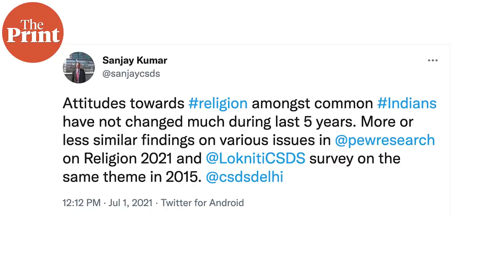Why have Modi’s rivals failed to challenge him? This survey of Indians’ religiosity has clues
Latest PEW survey on Indians and religion could be a handbook for the opposition as it struggles to understand why its message of secularism doesn’t have many takers. Watch ThePrint Editor-in-Chief Shekhar Gupta in NationalInterest.